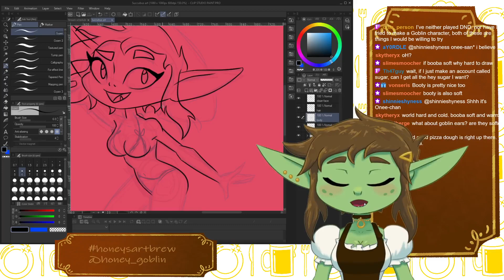Vtuber Clips - Are they softer than...?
▶ PLEASE READ:
In case your work was not credited properly, or if you have an issue with
Once I have received your message and determined you are the proper owner of this content I will have it removed.